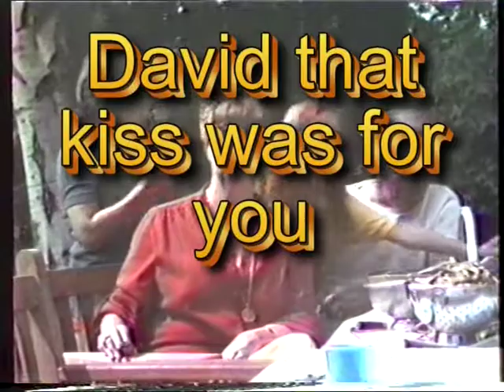A Mothers love xx